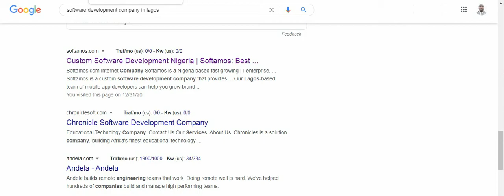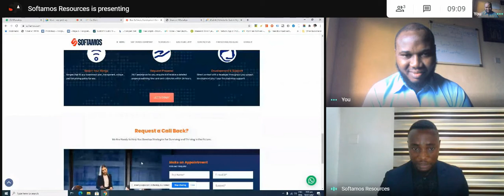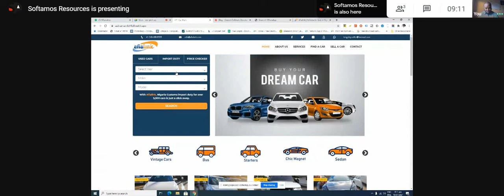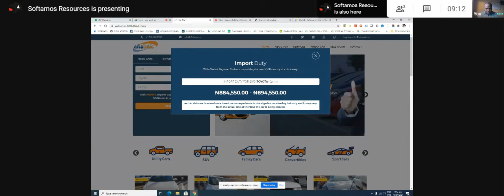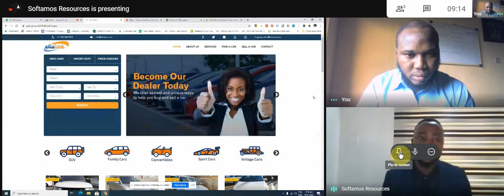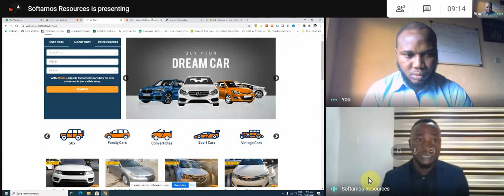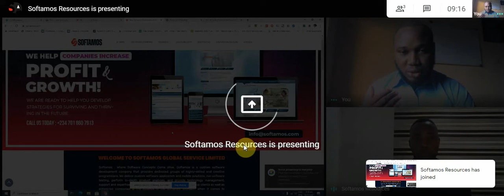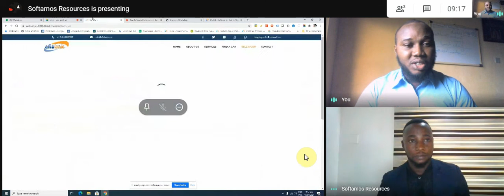Car Portal Solution Interview with SoftAmos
SoftAmos Global Services Ltd
CEO, Kehinde Amos Adeolu
1-3A, Odunlami Street, Off Oshidehin, Akilo-Road, Ogba/Ikeja, Lagos, Nigeria

BELOW IS A LIST OF MY RECOMMENDED PRODUCTS AND SERVICES:

Hosting and Server Providers
1. Contabo (Hosting & Server Provider)

2. Dynadot (Hosting & Server Provider)

3. Namecheap (Hosting & Domain)

4. eUkHost (Hosting & Server Provider)

5. Interserver (Hosting & Server Provider)

6. WHUk WebHosting (Hosting & Server Provider)

7.  Netfirm (Hosting and Domain)

Who Is Mojeed Fetuga?

Mojeed Fetuga is a Web Developer and a Digital Marketer who builds a Web-based Marketing Solution; Website, Social Media Channels, and Run Ads Campaign Via Facebook and Google Ads.